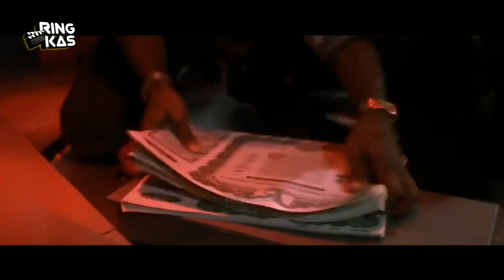KESIALAN MALAM NATAL MENJADIKANNYA SEORANG PAHLAWAN - Alur Film Die Hard 1988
Die Hard merupakan sebuah film Amerika Serikat yang dirilis pada tahun 1988.
Film yang disutradarai oleh John McTiernan ini pemainnya antara lain ialah Bruce Willis, Alan Rickman, Bonnie Bedelia, Alexander Godunov, Reginald VelJohnson, dan Paul Gleason.
Tanggal rilisnya pada 15 Juli 1988.

Film spesial akhir tahun